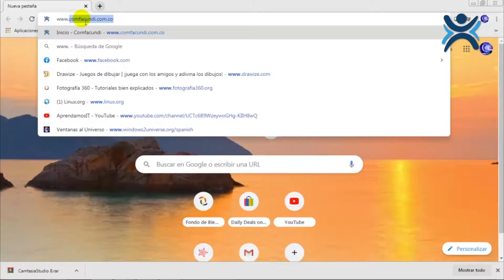Conoces nuestros créditos de alivio COMFACUNDI.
Estamos para apoyarte. Conoce nuestras líneas de crédito por contigencia.